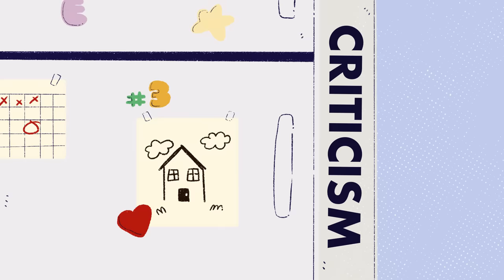5 Signs of Toxic Family Members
Do you suspect that you grew up with toxic family members? Toxic relationships, or toxic people can come from the people closest to you: your toxic family. If you suspect that you have toxic parents, toxic siblings, and looking for tips on how to deal with toxic family, then this video is for you.

This video's goal is to raise awareness on when your family might actually be toxic to you and what you can do about it. If you see yourself as a toxic family member, then this video can show you ways to draw boundaries to navigate difficult relationships.

Writer: Stela Kosic
Script Editor: Isadora Ho
Script Manager: Kelly Soong
Animator: Zyan Méndez (@tomboiclub)
YouTube Manager: Cindy Cheong

References:
Faubion, D. (2018, June 13). Toxic Family Dynamics: The Signs And How To Cope With Them | ReGain. ReGain. h
Parvez, H. (2021, October 8). Toxic family dynamics: 10 Signs to look for. PsychMechanics.
Raypole, C. (2019, October 25). When Family Becomes Toxic. Healthline.